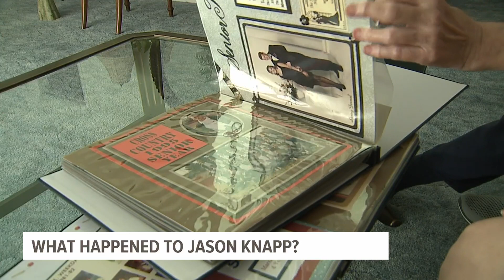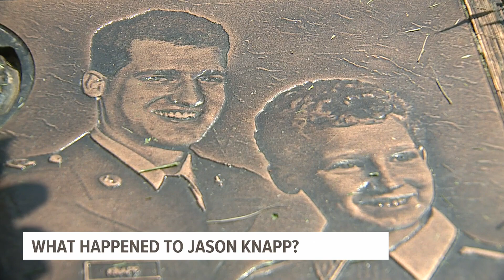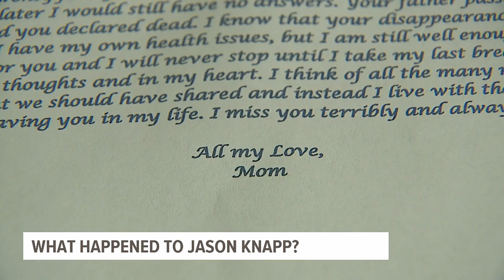Gone without a trace: The unsolved 1998 case of York native Jason Knapp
Jason Knapp graduated from Central York High School with a bright future ahead of him.

He grew into a handsome 20-year-old man with a beautiful smile. He loved being outdoors and was an avid bike rider.

In his free time, Knapp enjoyed mountain bicycling and target shooting. He had even pledged to the National Society of Pershing Rifles, an elite military organization, just before a fateful day in April.

On April 11, 1998, Jason was seen by his roommate at their dorm in University Terrace Apartments. According to the roommate, Jason was watching a movie at approximately 10:30 p.m. that evening.

To this day, he hasn't been seen since.